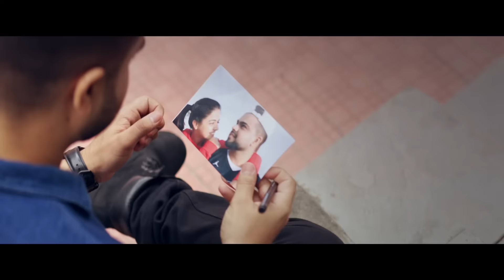Teri Khaamiyan - Akhil (Full Video) | Ft. Wamiqa Gabbi | Latest Punjabi Songs 2023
Song - Teri Khaamiyan (Full Video)
Singer - Akhil
Lyrics & Composed by - Jaani
Starring - Akhil & Wamiqa Gabbi
Makup - Rajan
Chief Asst Director - Harman buttar
Asst Director - Satnam, Gopi, Sonya, Rajbir
Dop - Shinda Singh
Edit - Adele Periera
Colorist - Shashi (Mayntra Films)
Steadicam - Amaninder Syan